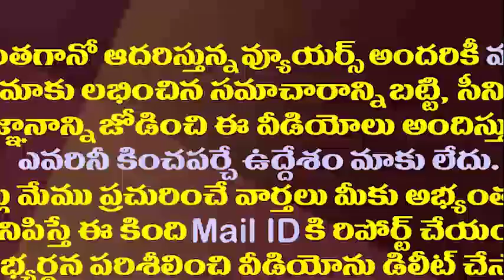జగన్ ఢిల్లీ పర్యటనకు ముందు రఘురామకు సాయిరెడ్డి వార్నింగ్||Vijay sai given warning to raghu rama